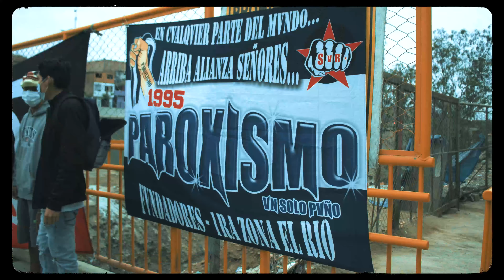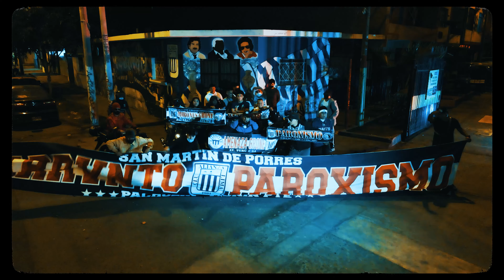PAROXISMO 26 ANIVERSARIO 💪👊😎🎵🎶🎵🎶